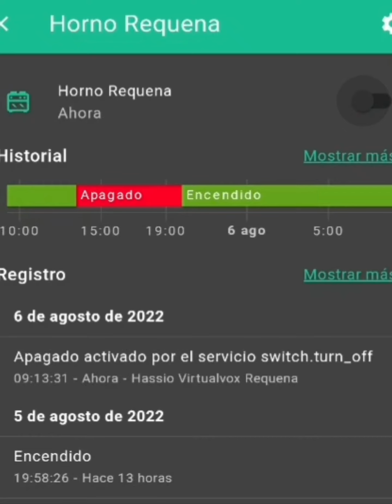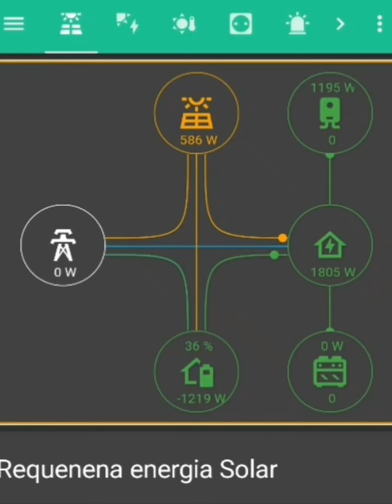Turbo Energy en tarjeta Tesla.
Visualización sensores del inversor Turbo Energy , en tiempo real , en tarjeta personalizada Tesla,  para más información pasar por el grupo de telegram.